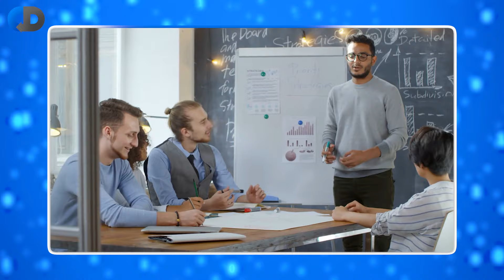The ANNOYING Truth About Technical Interviews in 2024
Are technical interviews for software engineers broken? Trisha Gee gives her opinions on the state of technical developer interviews and suggests ways they can improve.

Tuple is a remote ensemble and pair programming app for macOS and Windows, designed to make you feel like you're collaborating in person. It’s got loads of developer-specific touches you just don’t see with generic screen-sharing tools.

Honeycomb is the observability platform that enables engineering teams to find and solve problems they couldn’t before. Query everything at once, fast enough to keep your train of thought, and connect your whole system and your teams ➡️

BOOKS:

📖 97 Things Every Java Programmer Should Know - Trisha Gee & Kevlin Henney ➡️

🔗 LINKS:

Head First Patterns ➡️